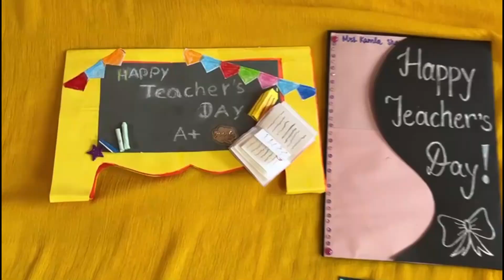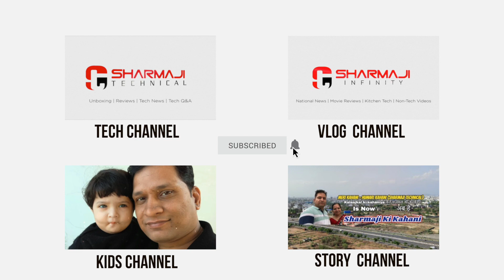Teacher's Day Celebration